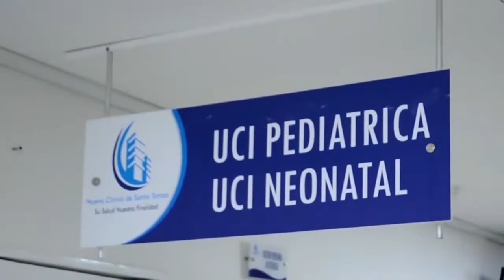LES DIERON ‘PALOTERAPIA’ EN LA NEVADA